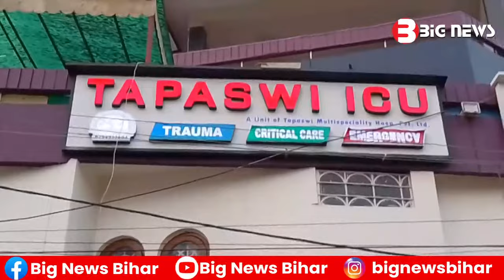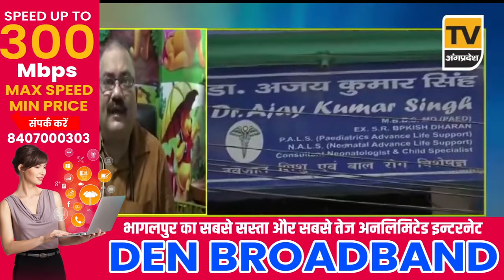Bhagalpur News - 09 December 2023 | Bhagalpur ki aaj ki khabar